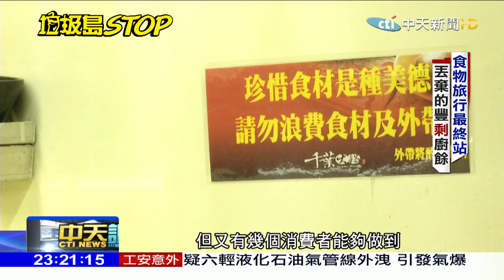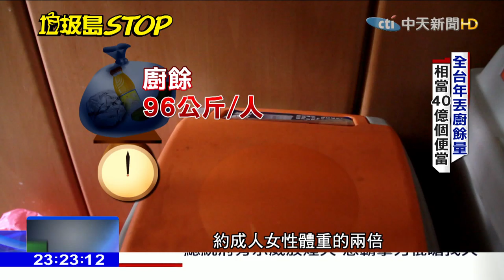2019.04.07中天調查報告／全球1/3食物被丟垃圾桶 能養活20億非洲難民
星期天的晚上，家裡面還有一些吃不完的剩菜剩飯嗎？過了幾天後，它應該就會被丟到廚餘桶裡，你很難想像台灣一年的廚餘量，可以裝滿40億個便當，而全球像這樣被浪費的食物，其實能夠養活20億非洲飢民，浪費無所不在!特別是台灣人最喜歡的吃到飽餐廳，讓每個人都在不知不覺中，成為浪費食物的幫凶，記者彭心一、周聰裕的調查報告。